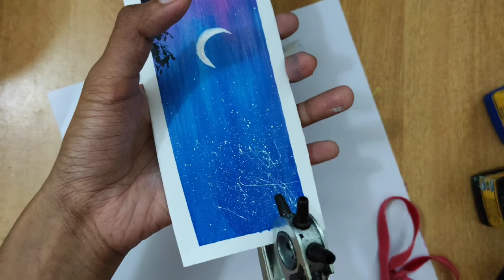Daily challenge #17 / painting bookmarks acrylic / acrylic painting / hazell arts